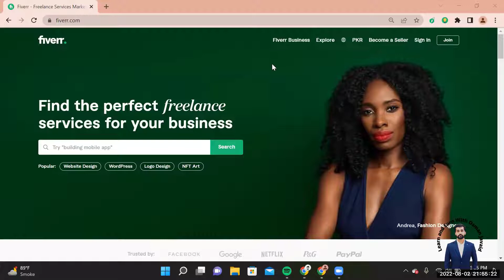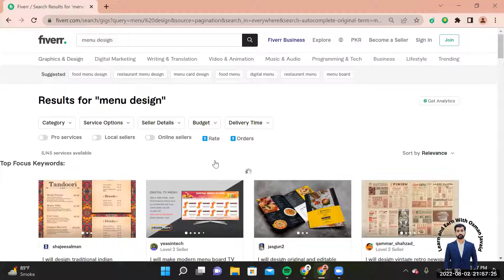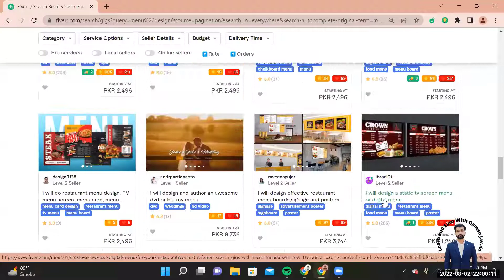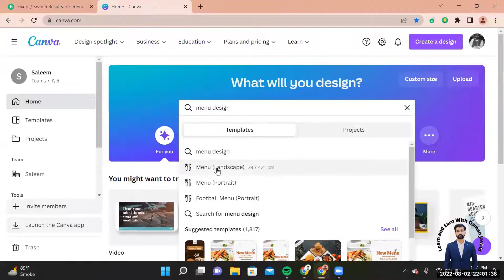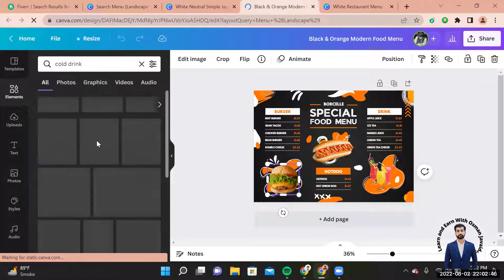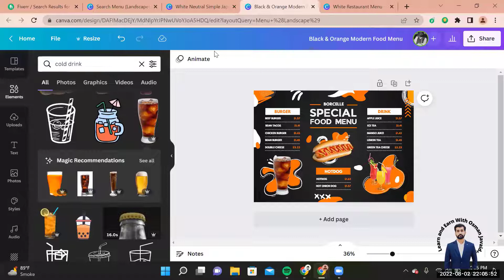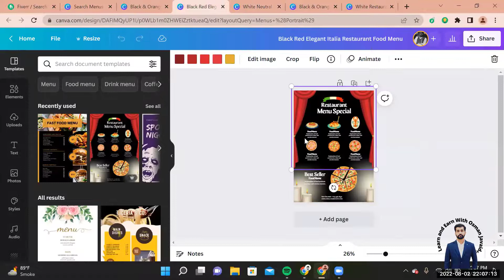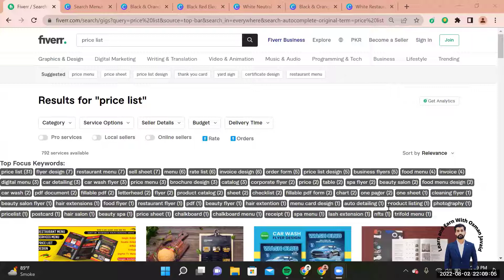Skill #1- Freelancing Skill- Menu Design- How to earn by using Canva & Fiverr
In this series, you will learn some short skills and earn by using Fiverr.
In this video, you will learn about how to design a menu for a restaurant or business

This series will give you Basic to Pro level professional training about short skills and  Fiverr.